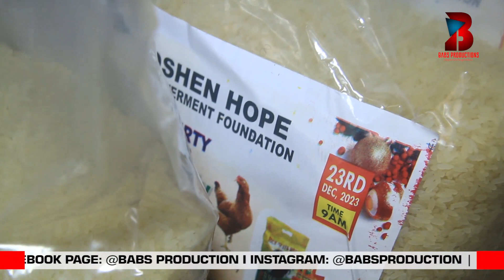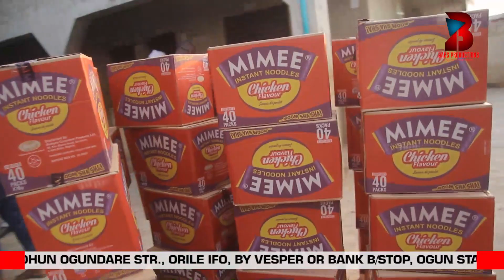GOSHEN HOPE & EMPOWERMENT FOUNDATION 2023 (2nd Edition)